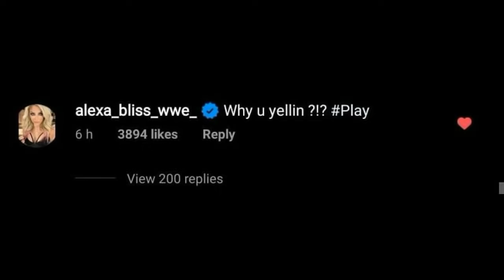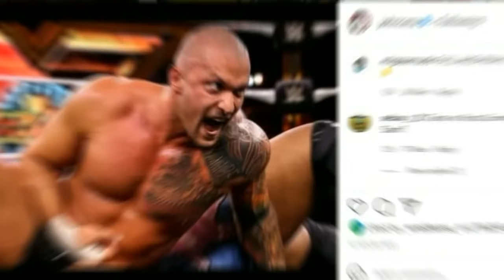Roman Reigns UNIVERSAL CHAMPION Till Wrestlemania 38 !, John Cena RETURNING Match Teased !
Topics Covered in this video::::::::::::::::
1) Roman Reigns Universal Champion Reign 2021
2) Roman Reigns Losing Universal Title 2021
3) Roman Reigns Wrestlemania 38 Plans SPOILER
4) John Cena Response Karrion Kross Challenge
5) John Cena Vs Karrion kross Confirmed 2021
6) Alexa Bliss Response Charlotte Flair Raw Promo